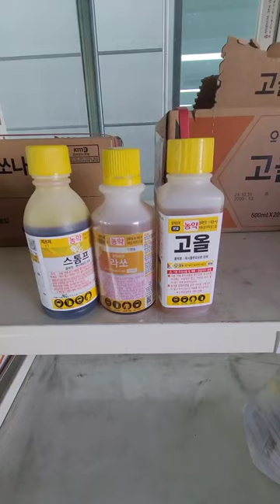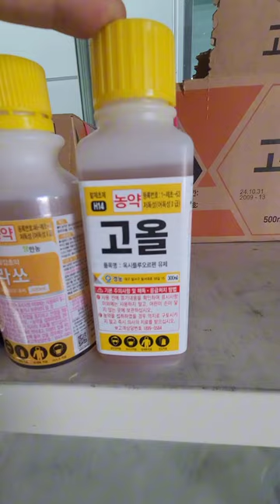마늘밭 양파밭 수확할때까지 풀안나는 잡초발아 억제제 농약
라쏘 스톰프 고올

3가지를 같이 혼용하여 두둑에 살포하면

명아주 및 잡초 발아 억제를 할수있습니다.

지긋지긋한 풀과 전쟁에서 승리할수 있습니다^^